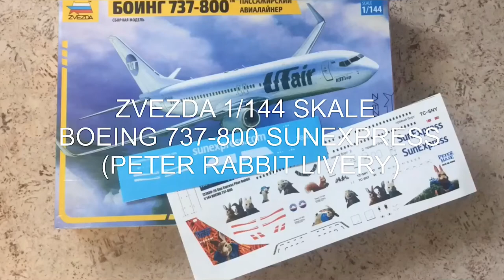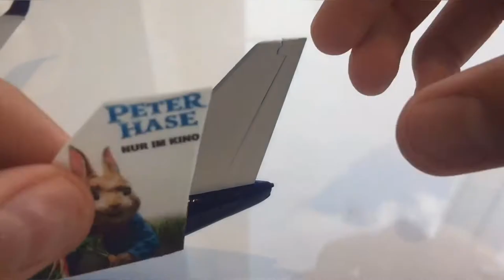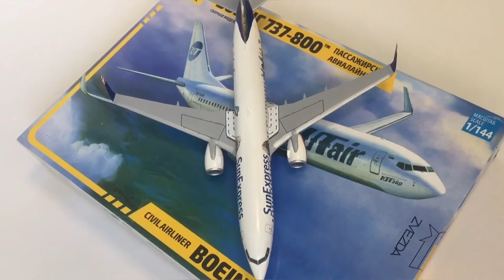Assembly model / ZVEZDA scale 1/144 Boeing 737-800 SunExpress (Peter Rabbit livery)/ BigScale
I'm sorry, but my English is not that good😊

This is my first full video with the model Assembly

This is a Assembly of my model Boeing 737-800 SunExpress (Peter Rabbit livery). I bought this model on OZON.The decals are from PasDecals and l bought them on i-modelist.